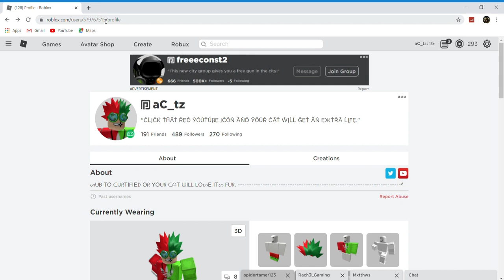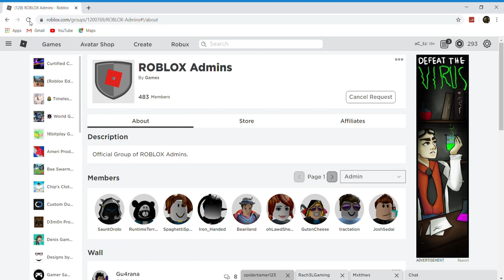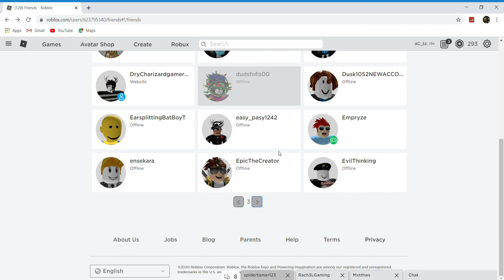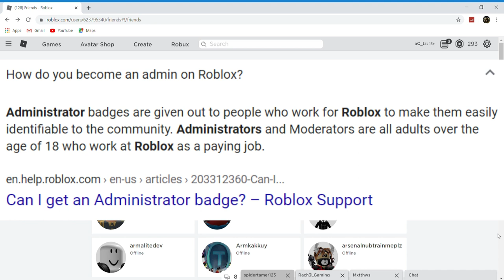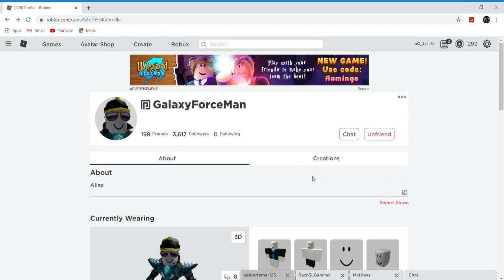A ROBLOX ADMIN ACCEPTED MY FRIEND REQUEST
Omg this is the best day ever! Comment "oml admin" if you read the description! I'm so happy tysm GalaxyForceMan. Share this if u think it is crazy how he actually accepted me!